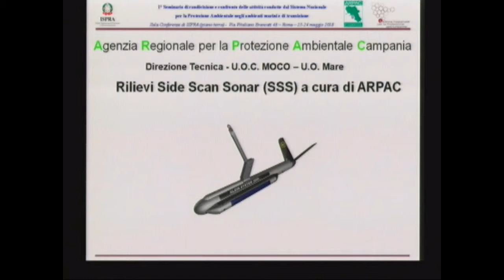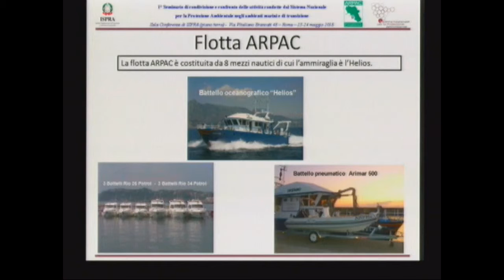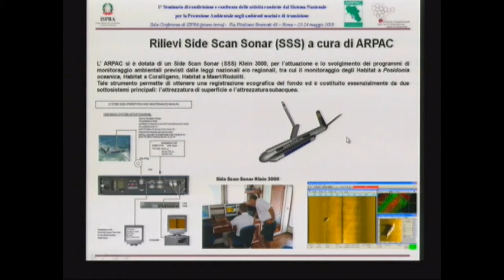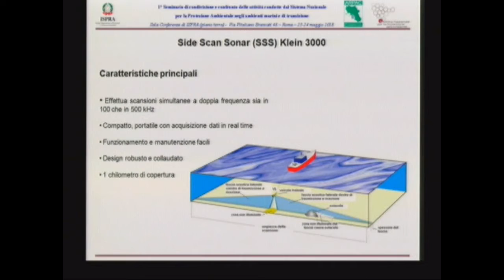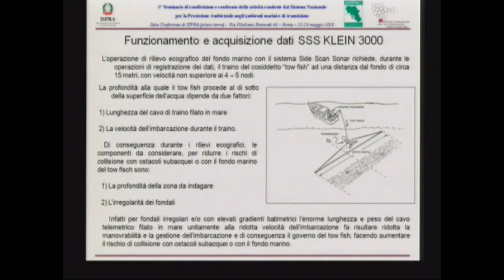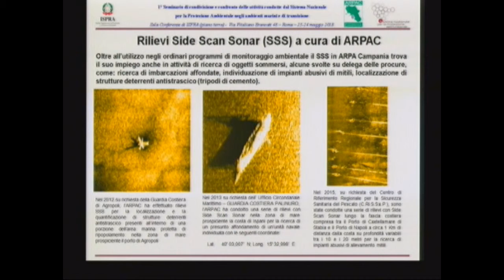Poster ARPA Campania